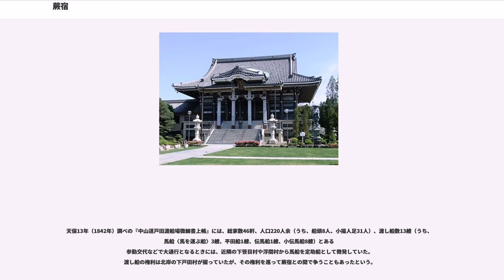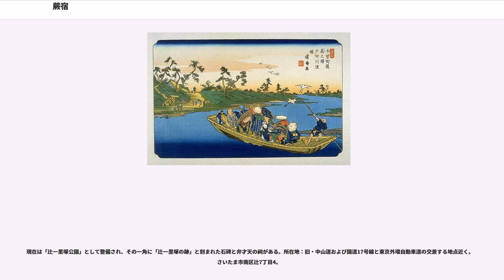蕨宿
蕨宿（わらび-しゅく）は、日本の近世にあたる江戸時代に整備され、栄えていた宿場町。
中山道六十九次のうち江戸・日本橋から数えて2番目の宿場（武蔵国のうち、第2の宿）。

所在地は、江戸期には東海道武蔵国足立郡蕨郷（上蕨村、および、下蕨村）と称（「蕨市#歴史」も参照）。
現在の埼玉県蕨市中央5丁目から錦町5丁目までがこの地域にあたる。

文献上、地名「わらび」の初出は観応3年（1352年）6月29日に表された『渋川直頼譲状写』（賀上家文書）に見える、「武蔵国蕨郷上下」である。
地名の由来については諸説あり、「藁火（わら-び）」説と「蕨」説に大別される。
「藁火」説では、源義経が立ちのぼる煙を見て「藁火村」と名付けた、在原業平が藁を焚いてもてなしを受けたことから「藁火」と命名した、などといわれる。
「蕨」説には、近隣の戸田郷や川口郷にも見られる「青木」「笹目」「美女木（びじょぎ）」などといった植物由来地名と同様、蕨（ワラビ）が多く自生する地であったことに基づく命名とするもの、僧・慈鎮（じちん）の歌「武蔵野の 草葉に勝る早蕨（さ-わらび）を　実（げ）に 紫の塵かとぞ見る」をもって「蕨」としたと見るもの、などがある（「蕨市#歴史」も参照）。

平安時代末期に金子家忠の一族が保元の乱（1156年）や平治の乱（1159年）を落ち延びて蕨本村（法華田〈ほっけだ〉、現・錦町5丁目付近）に住み着き、蕨郷の開発に着手したと伝えられる。

戦国時代には蕨城（足利氏一族・渋川氏の居城）があり、市も開かれていたため、宿場として成立する基礎があった。

蕨宿は、慶長11年（1606年）頃から元和年間（1615年～1624年）に元蕨（現埼玉県戸田市）から現在地に移されたとされる。蕨宿の成立時期については江戸時代初期の慶長17年（1612年）とする説が有力で、在地有力者の岡田氏が本陣を務めた。

道中奉行による天保14年（1843年）の調べで、4町からなる町並み10町（約1.1km）。宿内人口2,223人（うち、男1,138人、女1,085人）。宿内家数430軒（うち、本陣2軒、脇本陣1軒、旅籠〈はたご〉23軒。問屋場1箇所、高札場1箇所）であった。

通常客が利用する平旅籠は問題無かったが、蕨宿の飯盛旅籠および飯盛女（めしもり-おんな）は強引な客引きがひどく、旅人は難儀したという。
そのため、江戸末期には旅人が安心して泊れるよう、平旅籠の講と呼ばれる旅館組合が組織されていた。

なお、戸田の渡し（後述）の川留めに備えて東隣りの塚越村にも本陣が置かれ、二の本陣、あるいは東の本陣と呼ばれた。

江戸の昔、蕨宿の周りには用水と防備を兼ねた構え堀が巡らされていた。
この堀に面した家々には小さな跳ね橋が設けられていて、早朝下ろされ、夕刻になるといっせいに跳ね上げられた。
宿場の出入り口である上下の木戸も同じ時刻に閉じられるので、夜の蕨宿は隔絶された小さな空間となっていた。
跳ね橋は、北町の一角に一つのみであるが、今日まで残されている（徳丸家の跳ね橋）。
このように防火に怠り無かったがしかし、蕨宿はしばしば大火に見舞われている。
それでも古民家などが多数健在で、かつての面影を伝える町並みを残している。

今日では荒川の一部となっている蕨付近の流域は、当時「戸田川」と呼ばれていて、渡し船による往来があった。
浮世絵師・渓斎英泉が蕨宿の風景として選んだのはこの「戸田の渡し」であり（右上の画像を参照）、江戸方から板橋宿、志村の一里塚を過ぎた中山道はここを越えなければ蕨宿に辿り着かない。

戸田川は平水時、その川幅は55間（約100m）程度であったが、ひとたび大水が出ると1里（約4km）にも広がって渡しは不可能になった。
そのような時は当然ながら、平時でも夕刻以降は危険と見なされ、川留めされていた。
となれば、上方から江戸へ下る旅人は渡し場の一歩手前にある蕨宿に逗留せざるを得ない。
そうして、翌朝早くに出立する客が多かった。
また、渡しで揚げられる物資の中継地としても戸田の渡しは重要な位置を占めていて、蕨宿と切っても切れない繋がりを持つ要衝であった。

天保13年（1842年）調べの『中山道戸田渡船場微細書上帳』には、総家数46軒、人口220人余（うち、船頭8人、小揚人足31人）、渡し船数13艘（うち、馬船〈馬を運ぶ船〉3艘、平田船1艘、伝馬船1艘、小伝馬船8艘）とある
参勤交代などで大通行となるときには、近隣の下笹目村や浮間村から馬船を定助船として徴発...